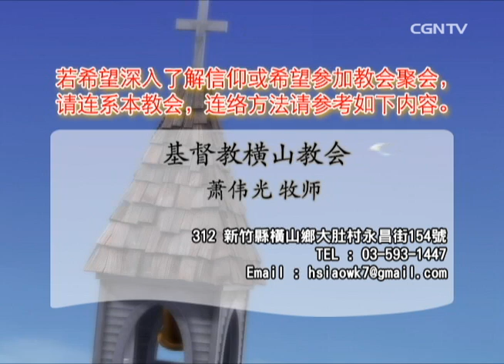【话语之泉】萧伟光牧师 - 为何不认识耶稣？(1)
约翰福音 21:3～4
西门彼得对他们说：我打鱼去。他们说：我们也和你同去。他们就出去，上了船；那一夜并没有打着什么。天将亮的时候，耶稣站在岸上，门徒却不知道是耶稣。